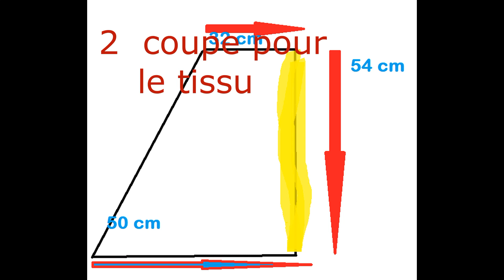coudre une jupe transparente couleur d'autonme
réalisation d'une jupe avec un tissu  transparent et trés fin .